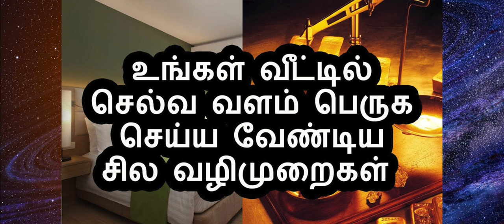உங்கள் கனவுகளை நனவாக்கும் கற்கள் | முடியாத காரியங்களையும் சாதிக்க | திருமண தடை நீங்க